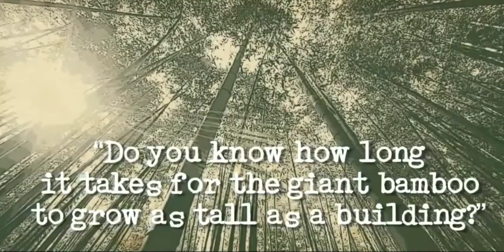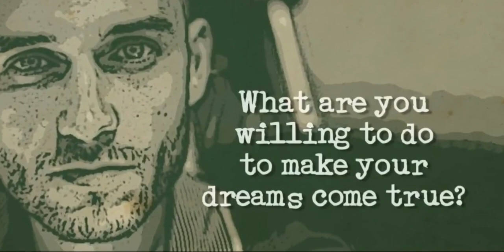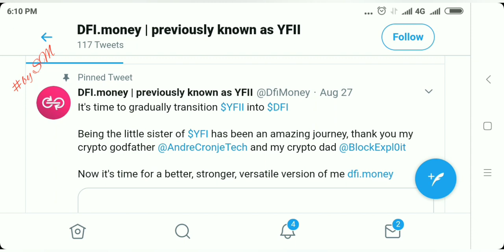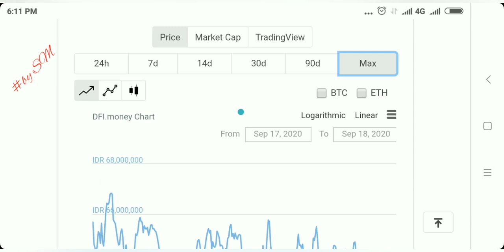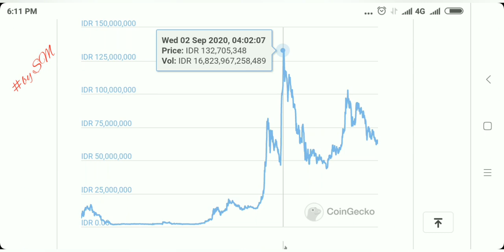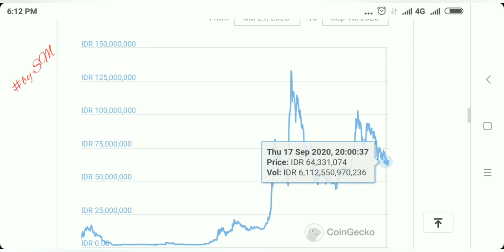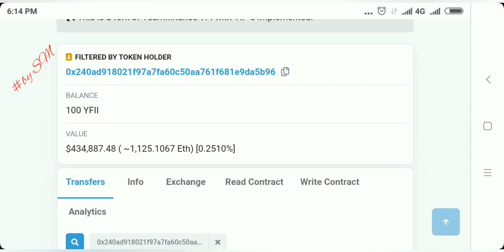DFI.money Project (YFII) : Progress dan Perkembangan Terbaru YFII Kok Turun?